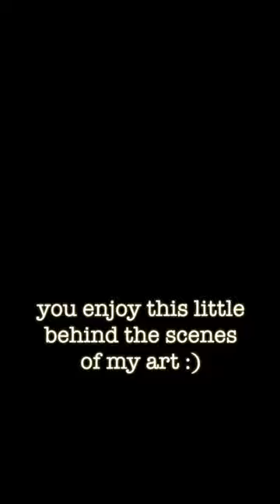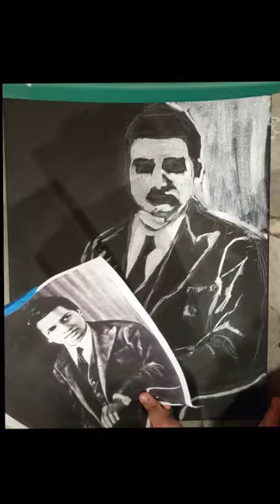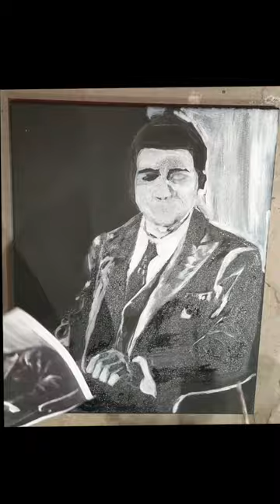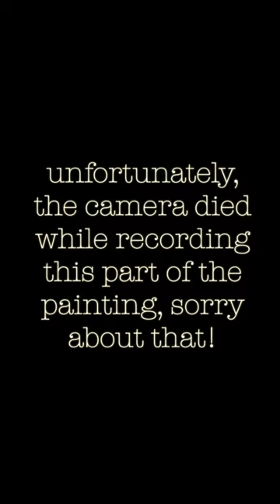Spirit of Ramanujan: Portrait Painting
Here's a video of the process of the Spirit of Ramanujan painting. This painting is dedicated to Dr. Ken Ono, to thank him for all his efforts to help budding mathematicians. Hope you enjoy it!